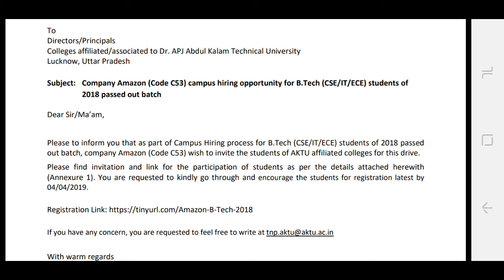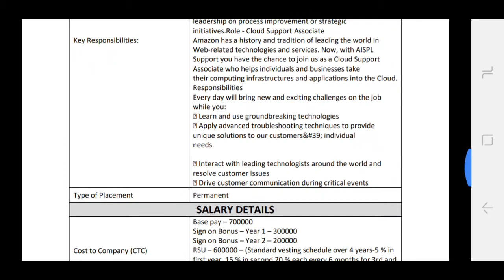Job Opportunity Amazon campus hiring opportunity for B.Tech (CSE/IT/ECE) students of 2018 passed